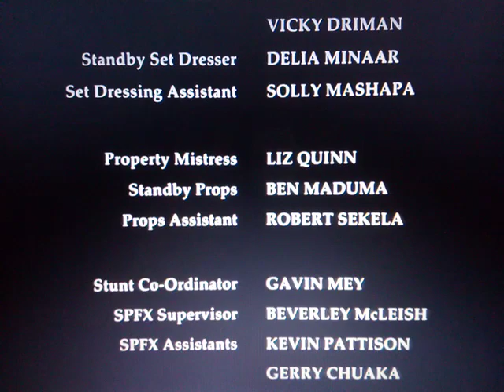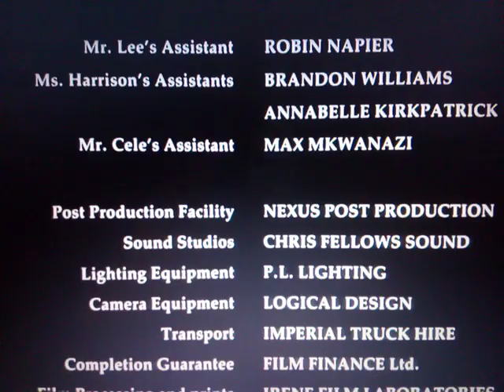Metro-Goldwyn-Mayer (Curse 3: Blood Sacrifice Variant)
From The Movie "Curse 3: Blood Sacrifice"